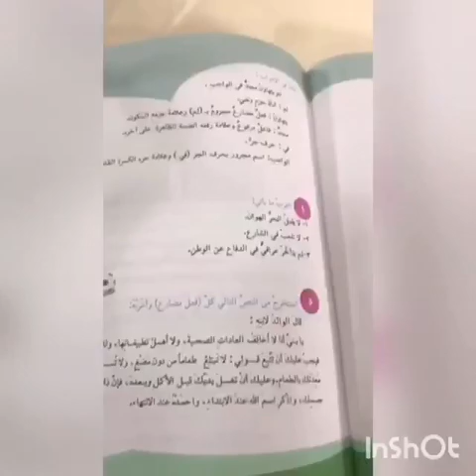قواعد اللغة العربية السادس الابتدائي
جزم الفعل المضارع